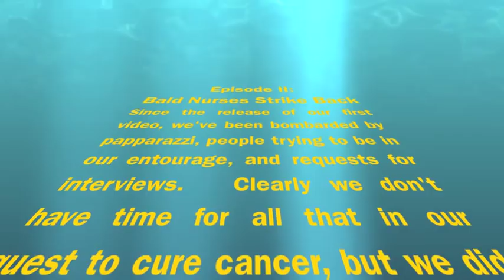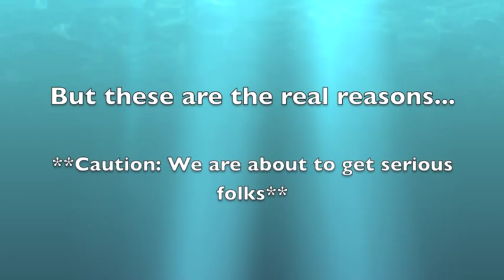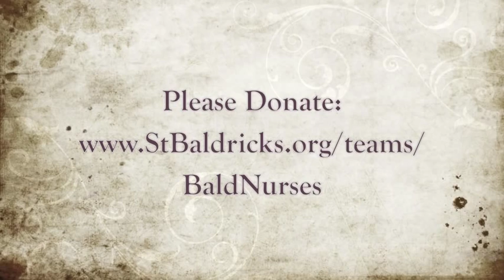Episode II: Bald Nurses Strike Back